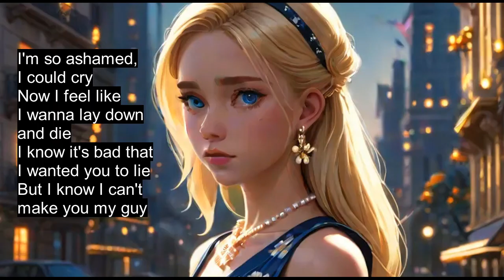Arms Of Justice - How Could I've Been So Blind? (Lyric Slideshow) ft. ANRI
[Official audio of "How Could I've Been So Blind?" by Arms Of Justice feat. ANRI.]
[PREMIERE]

"How Could I've Been So Blind?" will appear on my upcoming album 'Shinetown'.
This emotional R&B/soul song depicts the shy girl expressing her guilt and regret after being rejected and shunned by the protagonist after she confessed her feelings to him.
This marks the 3rd and final song in the shy girl's solo arc.

Sites/software used to create this song:
- LMMS
- MixPad Multitrack Recording Free
- Synthesizer V (This work uses the Lite version)
LYRICS (for Wiki editors):

[Verse 1: ANRI]
I was wrong, I'll admit it
I was dumb, guess I'll own it
I was curt, there was no part of me to control it, I know it
I was mean, I'll accept it
I was weak, sure I'll claim it
I was rash, being someone I weren't but displayed it, I show it

[Pre-Chorus: ANRI]
I'm so ashamed, I could cry
Now I feel like I wanna lay down and die
I know it's bad that I wanted you to lie
But I know I can't make you my guy

[Chorus 1: ANRI]
I don't know what I'm supposed to tell you
I just can't believe I hurt you badly
So I hope that you'll forgive me
Then we'll leave the past behind
But I don't expect you to be subtle
'Cos I deserve to be burned
I should've been aware of your feelings
How could I've been so blind?

[Verse 2: ANRI]
I'm a fool, yeah I said it
I'm a jerk, and I wear it
I'm a fiend, but I couldn't see what became of me, it shocked me
I'm the worst, I can call it
I'm the scum, I define it
I'm the witch, I was jealous and you don't deserve that, it hit me

[Chorus 1: ANRI]
I don't know what I'm to tell you
I can't believe that I hurt you badly
And I hope that you'll forgive me

[Bridge: ANRI]
It was me, all me
I'm at fault, now I see
I hurt you, yes you
I've been cruel, woe is me